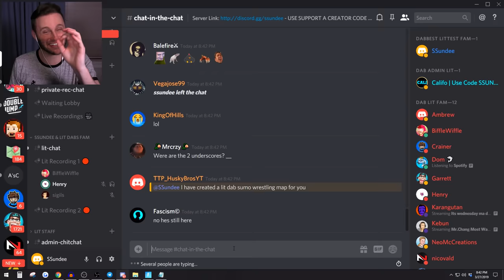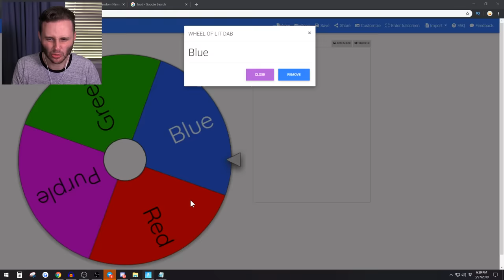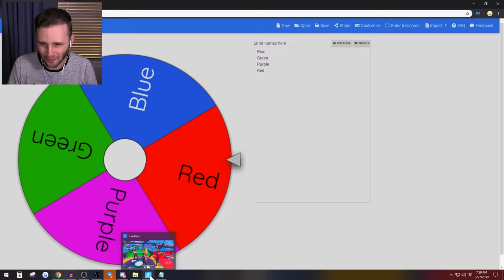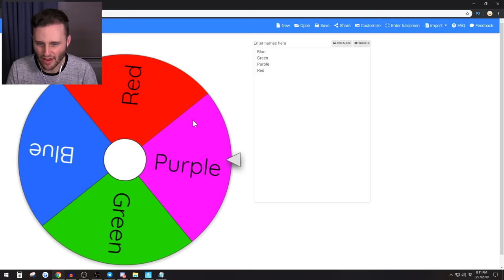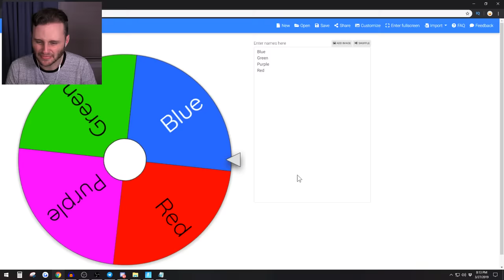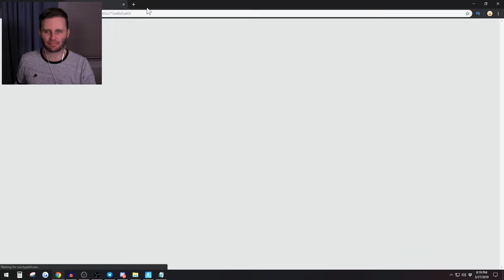VAULTED Weapons BOARD GAME! *NEW* Game Mode! in Fortnite!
Today in Fortnite Creative we play another BOARD GAME in Fortnite Battle Royale to choose our loot randomly!